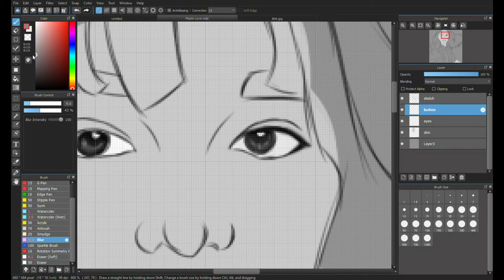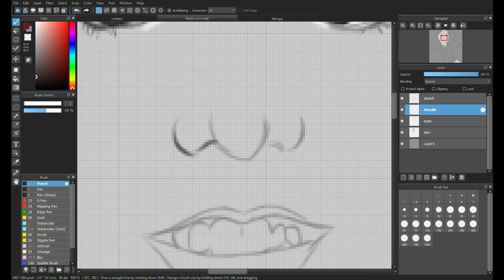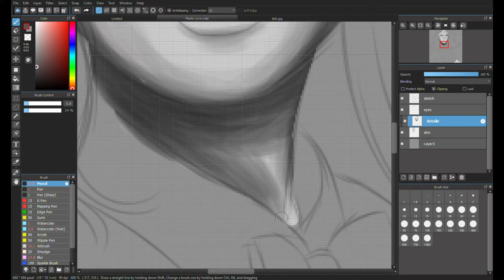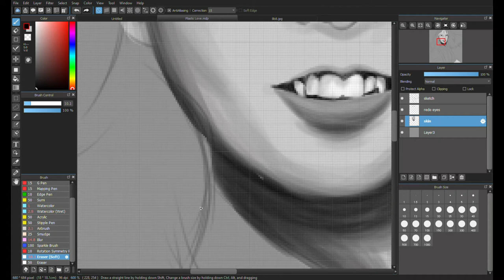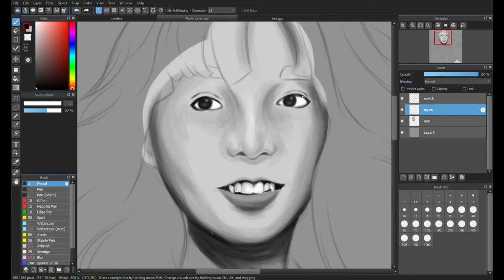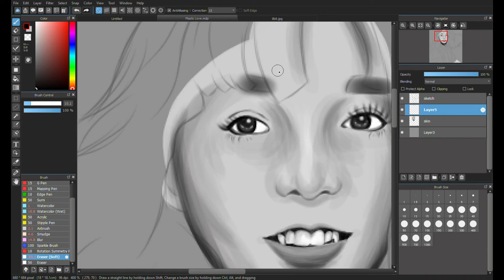Plastic Love SpeedPainting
Mariya Takeuchi  - Plastic Love